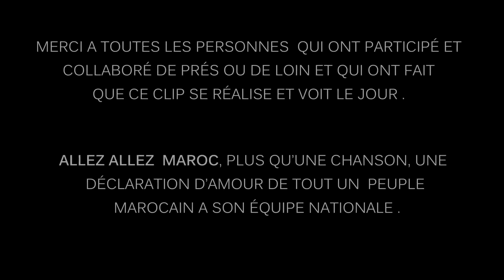Hamid Bouchnak - Allez Allez Maroc - Les lions de l'Atlas_Clip Officiel_حميد بوشناق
اغنية المنتخب المغربي الرسمية ديما مغرب منديال_قطر_2022 La nouvelle chanson de l'équipe nationale marocaine YouTube Coupe du Monde